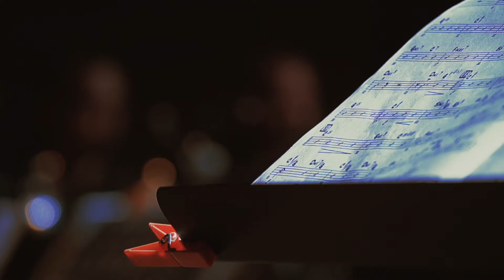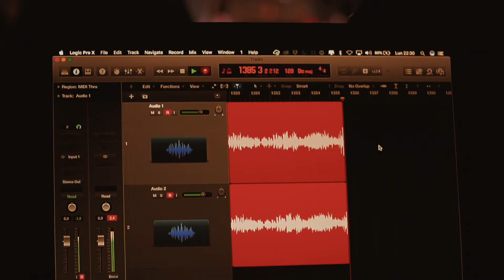Red Shoes Small Band - Video Promo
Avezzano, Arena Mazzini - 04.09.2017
Red Shoes Small Band Feat. Bepi D'Amato